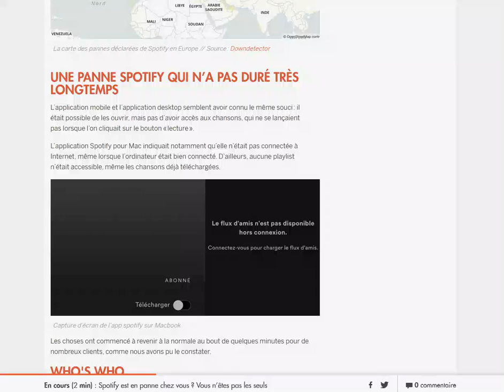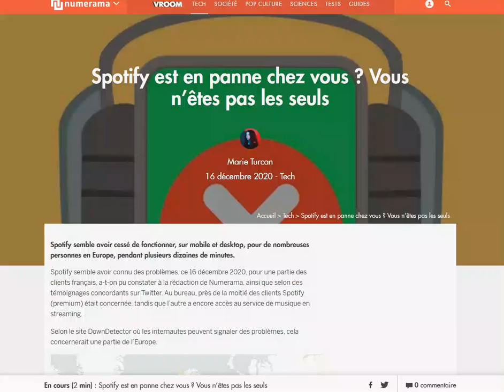Spotify est tombé en panne quelques dizaines de minutes ce 16 décembre 2020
Rien de grave, rassurez vous !